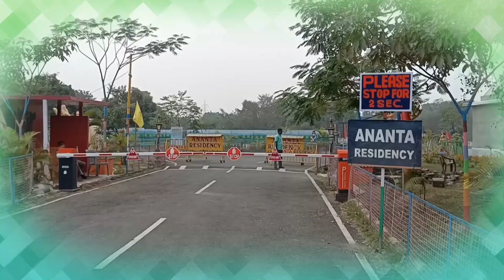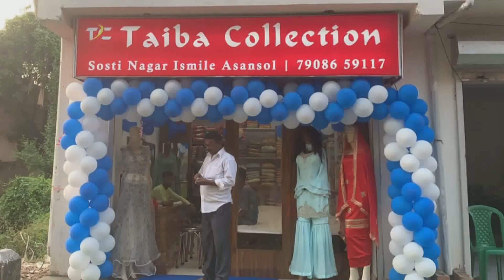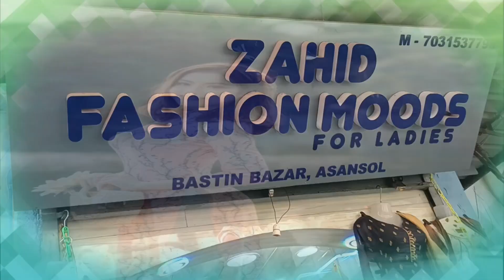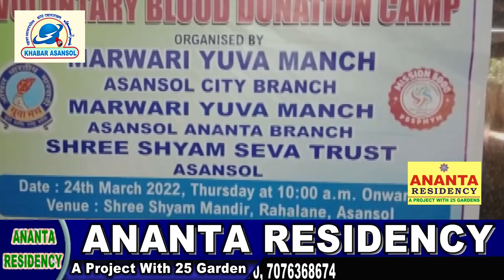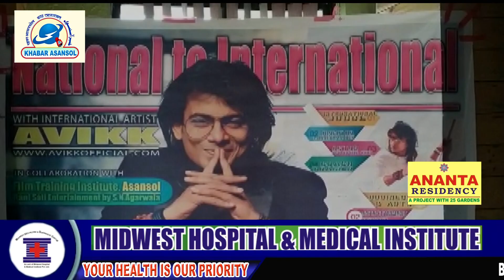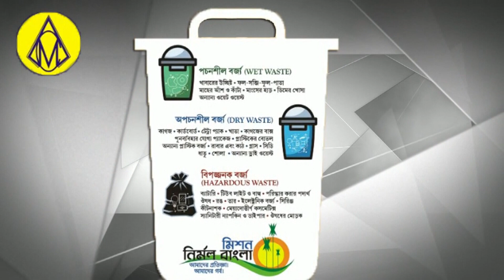Congress K Prasanjit Puitandi ने जमा किया नामांकन।Rampurhat Ghatna K Khilaf BJP Ka Pradarshan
Agnimitra Paul Ne Ki Rampurhat Ghatna Ki kadi Ninda ।Rampurhat Ghatna K Khilaf Congress Ne Bandhe Kale Patte।